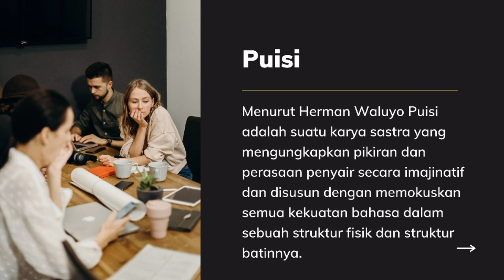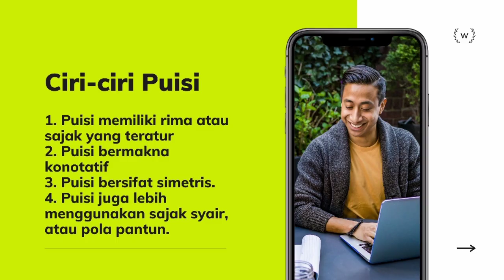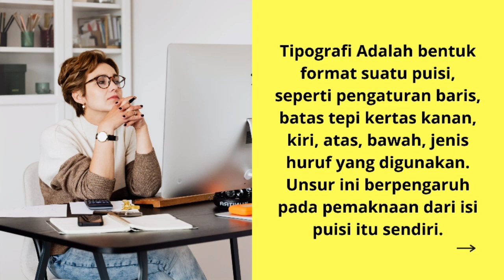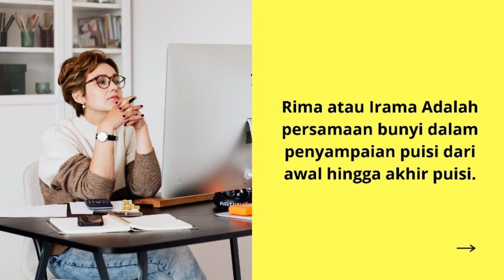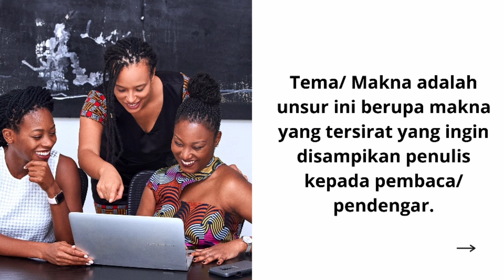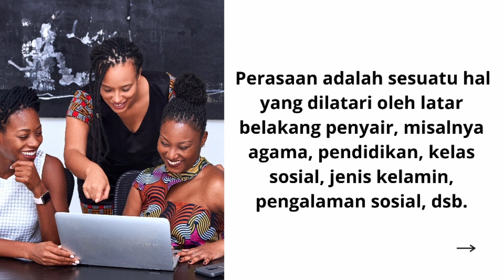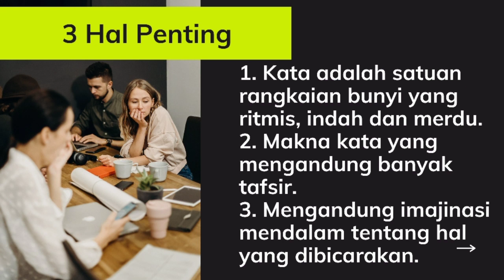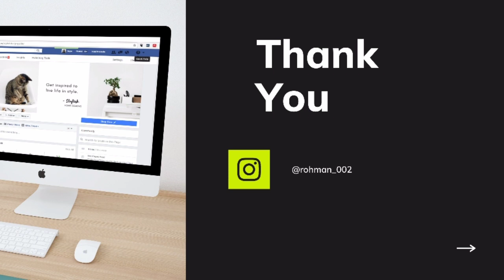BerbagiInspirasi Berkarya Sastra dengan Menulis Puisi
Halo Startnow.idn, hari ini aku mau membagikan informasi mengenai menulis puisi nih, yuk simak penjelasannya